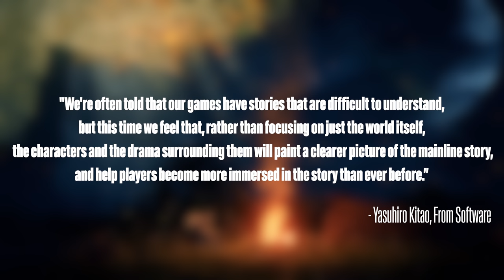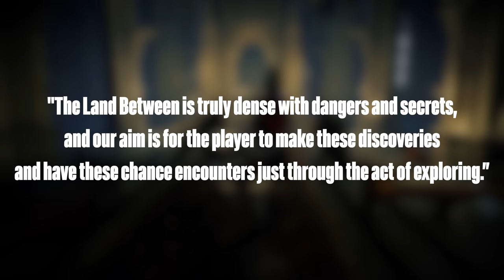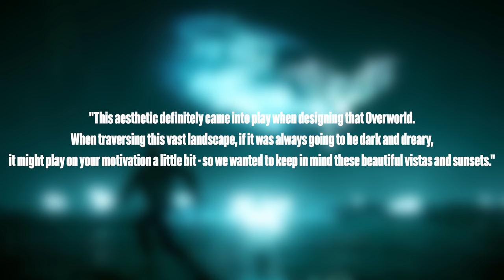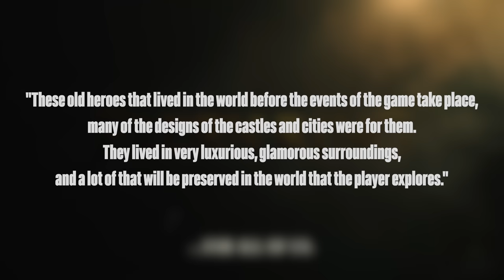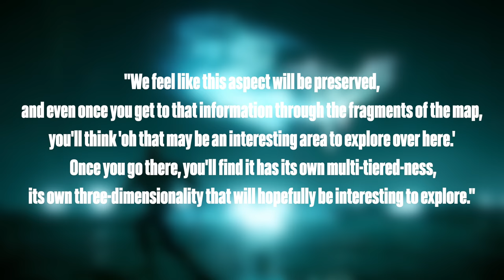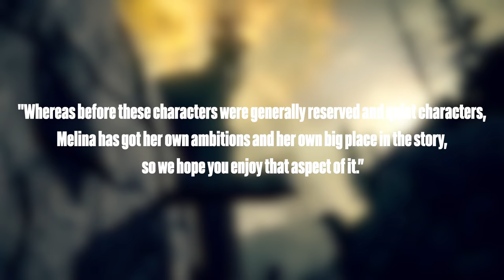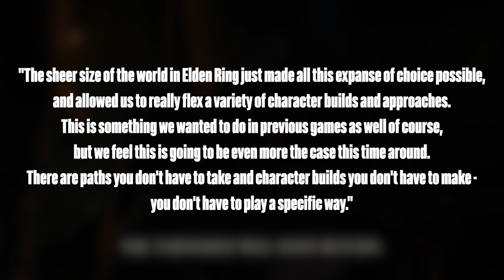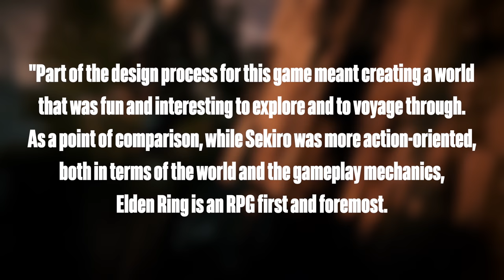We've Seen 17 Minutes of Elden Ring Gameplay - Here's our Breakdown of Every Little Detail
Aoife Wilson was lucky enough to be invited for an extended gameplay preview of EldenRing this week, followed by a chat with From Software's Yasuhiro Kitao - who answered questions about what we'd seen. Now, we are sorry to report that we aren't allowed to actually show that 17 minutes of Elden Ring gameplay - we just have a couple of new screenshots to share with you instead - but we are going to breakdown everything we've seen and heard, which includes some huge new reveals.

00:00 - Introduction
00:54 - Elden Ring's more immersive story
01:58 - How the Overworld and Dungeons work
02:30 - Legacy Dungeons
04:09 - Character Creation
05:28 - Spirit Summons
06:10 - How Stealth Works
06:45 - Your Spirit Steed
07:29 - Sites of Lost Grace and How They Work
09:09 - The Aesthetic of the Overworld
11:17 - Dragon Field Boss
12:08 - The Map, Map Markers and Beacons
15:03 - Combat, Weapon Skills and Jump Attacks
17:17 - Co-op Gameplay in the Overworld and in Dungeons
18:21 - A Mysterious Field Boss Encounter
20:28 - Illusory walls and Suspicious Chests
20:57 - Melina
22:01 - Legacy Dungeon Stormveil Castle
24:45 - Godrick the Golden
26:17 - How Difficult is Elden Ring?
28:14 - Elden Ring is an RPG first and foremost